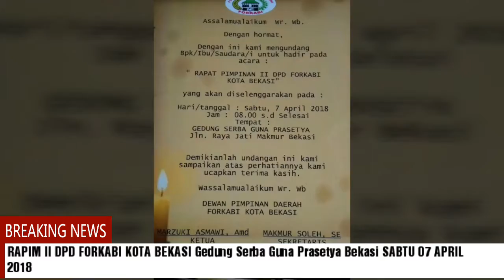RAPIM II DPD FORKABI KOTA BEKASI Gedung Serba Guna Prasetya Bekasi SABTU 07 April 2018